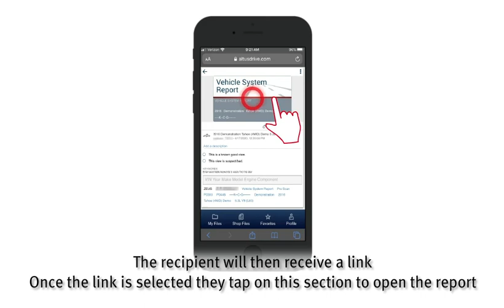TRITON-D10™/APOLLO-D9™ Sharing Pre-/Post-scan Reports | Snap-on® Training Solutions®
Quick video illustrating how to share pre-/post-scan reports on a Snap-on® TRITON-D10™ or APOLLO-D9™.